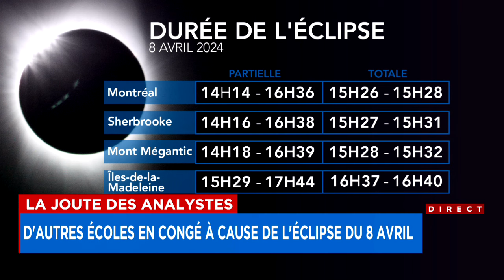La Joute des analystes de mardi 27 février 2024 (Deuxième partie)